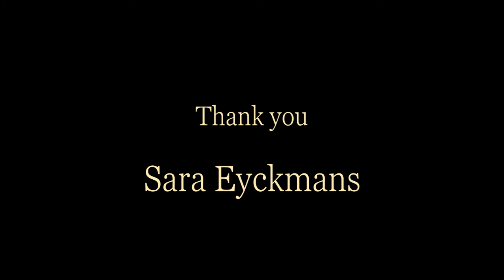SANDFAST #35: Greenwashing an occupation - WSRW coordinator Sara Eyckmans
In occupied Western Sahara, the Moroccan king's personal energy company is building giant windmill infrastructure. Has renewable energy become an obstacle to resolving the Western Sahara conflict? This is the opinion of today's guest, Sara Eyckmans, coordinator of the international association Western Sahara Resource Watch.

Listen to SANDFAST - en podkast om okkuperte Vest-Sahara on Spotify and Apple Podcasts.